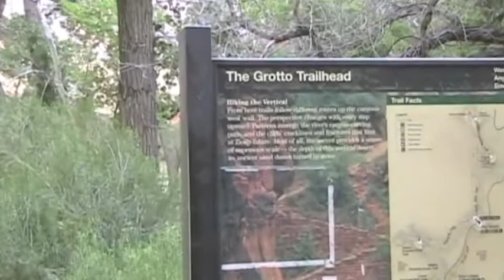Zion's Angels Landing 2008